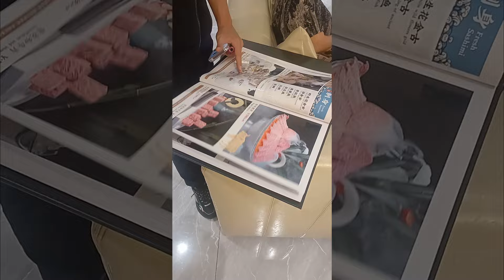The MOST EXPENSIVE SEAFOOD DINNER I've ever been to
Kiwi Kaimoana, Seafood of New Zealand

If you're interested in entering the moana, seeing Tangaroa, and trying to find some seafood, this show might just float your boat. Join me as I discover New Zealand seafood, ranging from shellfish, finfish, crustaceans... fish you catch, fish you buy, fish you can cook. If it's seafood from New Zealand... then you'll find it on Kiwi Kaimoana.